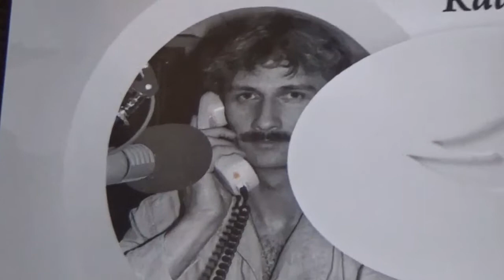Testsendung dj stoni kuendigt Weissenborn an Radio Bamberg spaeter Regnitzwelle